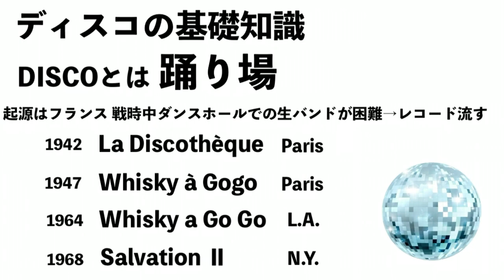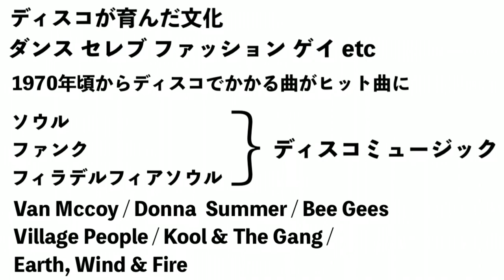【徹底解説】これ一本で大体わかるディスコの基礎知識！【歴史・特徴・音楽】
過去におこなったワークショップをかなりコンパクトにまとめたものになります

0:00 イントロ
0:59 ディスコの歴史
7:50 音楽的特徴
13:56 グルーヴ・ビート感
15:52 パーカッションアプローチ
18:43 演奏例